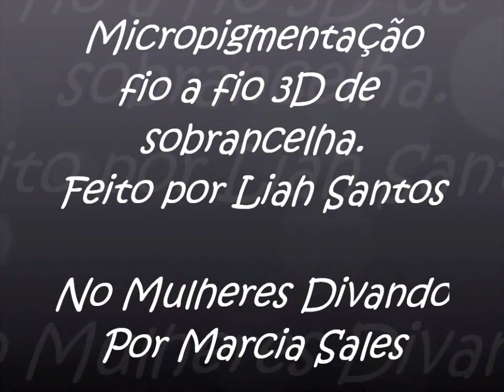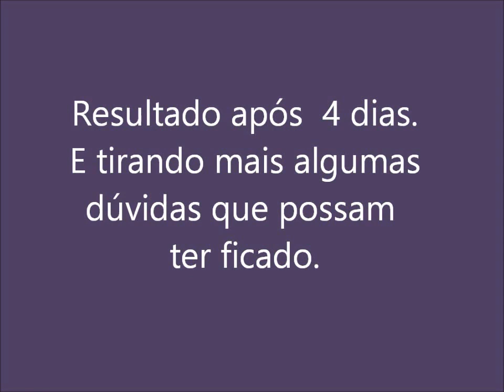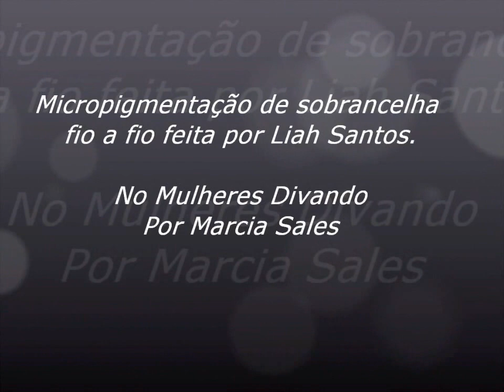Micropigmentação fio a fio de sobrancelha . Com a Designer Liah Santos.